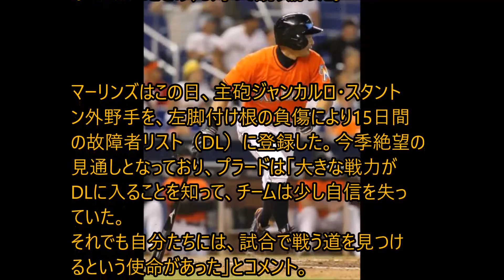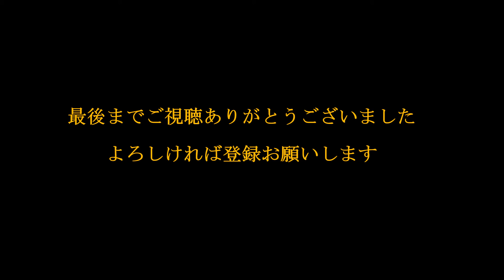【MLB】主砲不在のマーリンズが接戦制す! イチローは1打点!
マイアミ・マーリンズのイチロー外野手は現地14日、本拠地で行われたシカゴ・ホワイトソックス戦に1番ライトで先発出場。2打数無安打、1打点、1死球、1三振、1得点の成績だった。

お役立ちブログ書いてます。こちらからご覧ください。

画像引用。